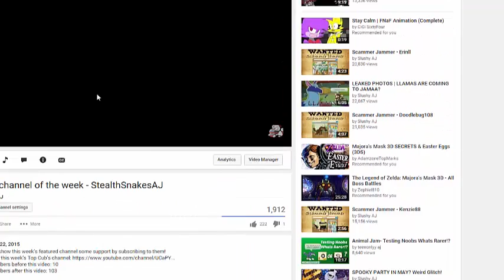Featured channel of the week - LittleCutePaws AJ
Congrats!
Might I remind you how annoying exams are? -w-
Sorry if I'm a bit stand-off-ish, I'm very irritated and stressed right now hahaha xD I love you guys!

How's your Summer (Or winter) Holidays going? (If you're on holiday)

The Top SlushCub changes every week, and it goes to the most engaged subscriber of that particular week. You want to increase your engagement? YouTube says that engagement is increased by:
~Meaningful comments (not spam)
~Likes
~Subscriptions
~Shares
Good luck with your channels!
Leave a like if you enjoyed,  If you want to see more videos from me maybe give that subscribe button a click too, it would mean the world to me! (ﾉ◕ヮ◕)ﾉ*:･ﾟ✧

Please respect each other in the comment section.